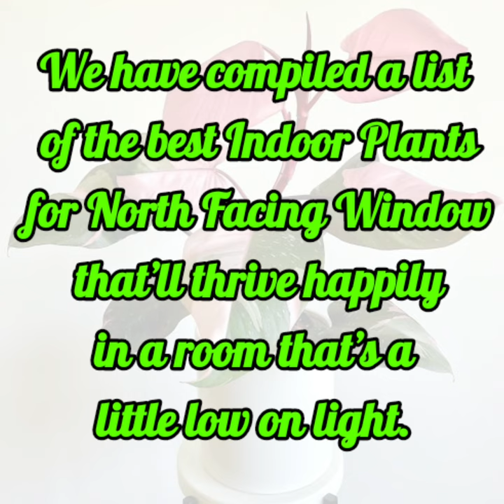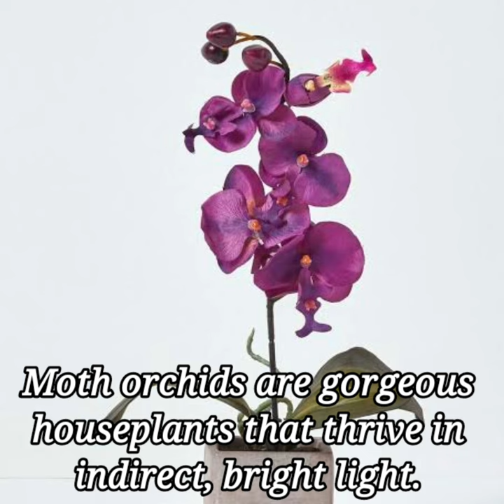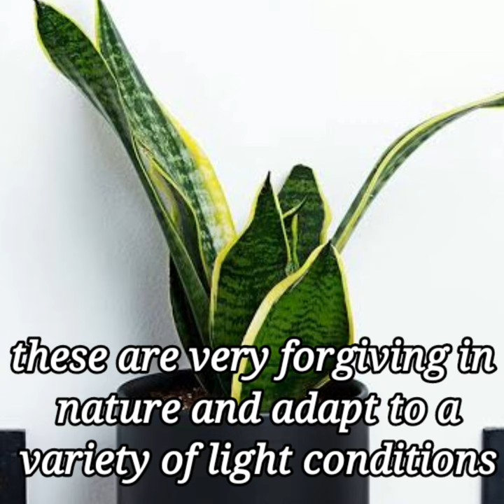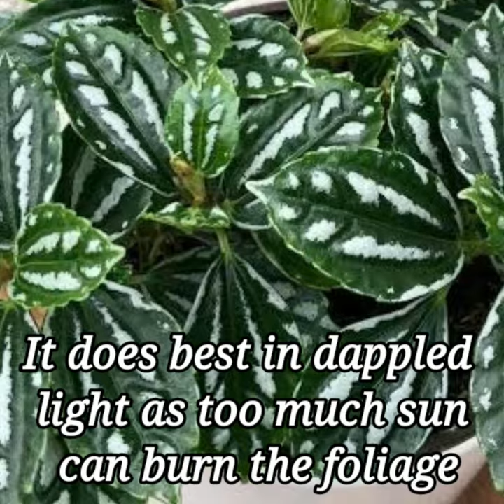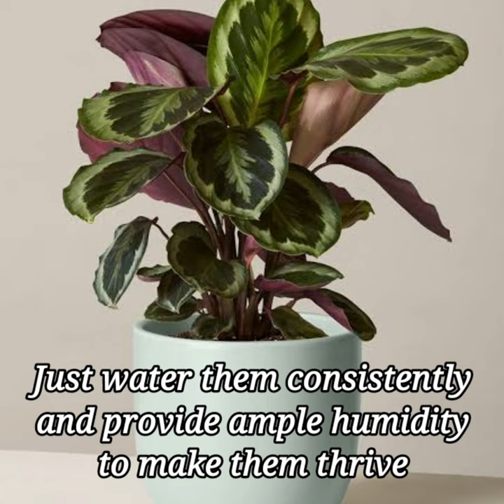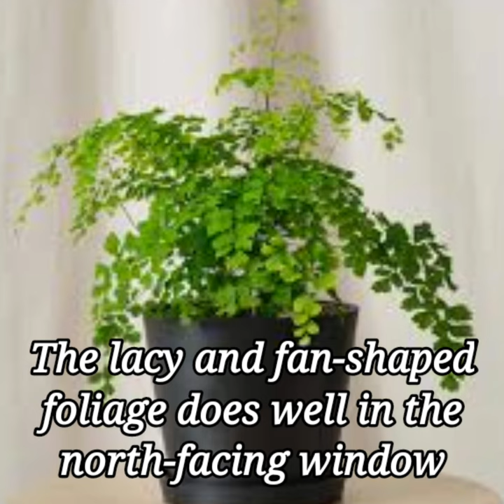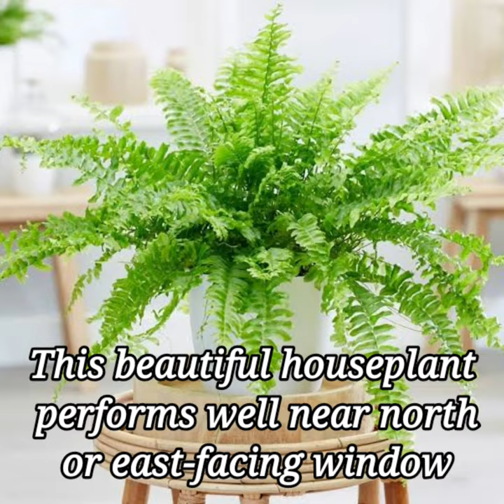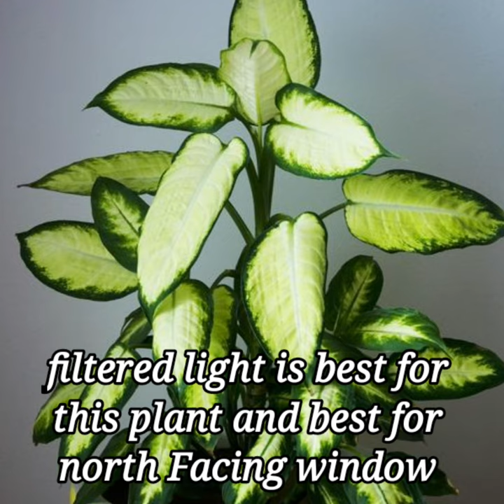18 Low Light Plants for North Facing Window | Indoor Plants for North Window | Plant and Planting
18 best low-light indoor plants for North Facing Window